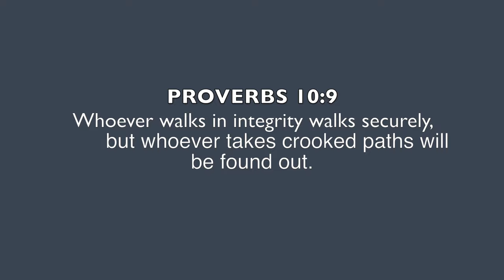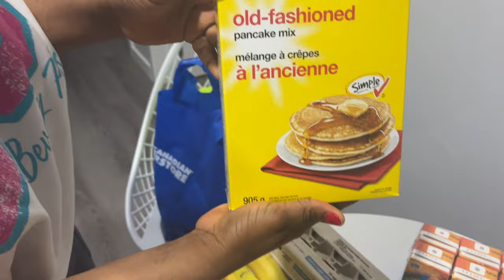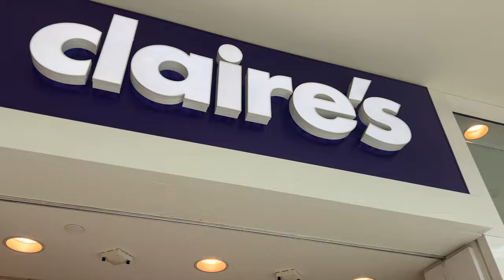FIRST WEEK IN CANADA🇨🇦 | WE GOT SCAMMED 😫| SIN REGISTRATION| OPENING BANK ACCOUNT ETC.